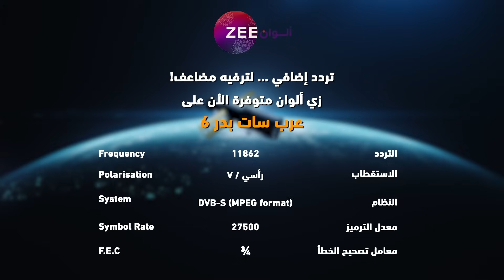مسلسل أنت محبوبي - حلقة 129 - زي الوان